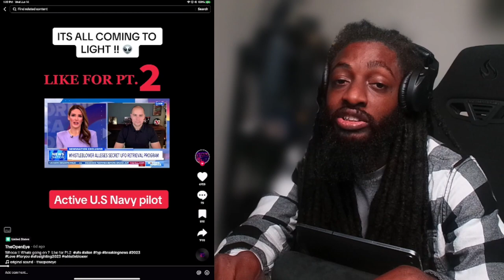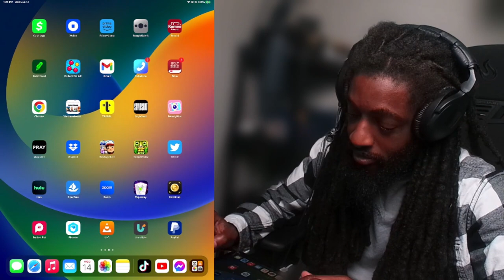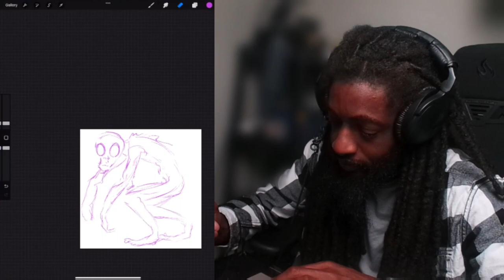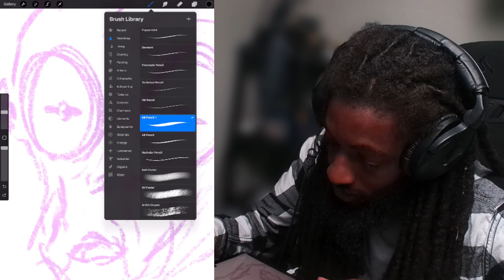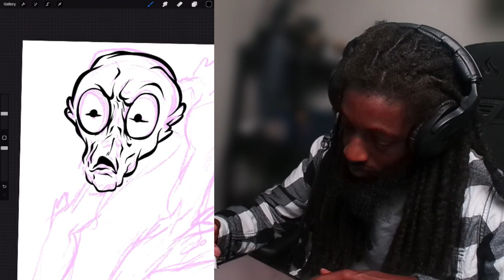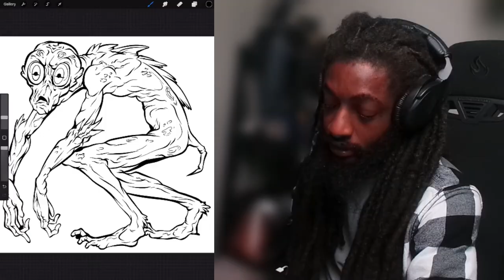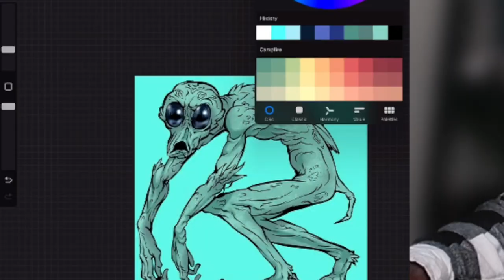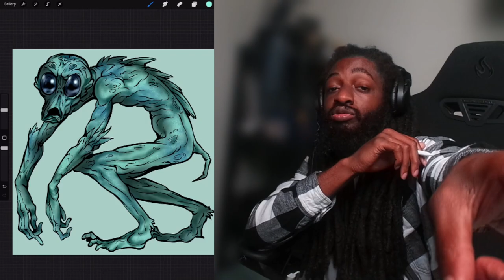Drawing the Alien from Recent News Headlines in Procreate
In this captivating video, we dive into the intriguing world of extraterrestrial encounters as we bring to life an alien that has been making waves in recent news headlines. Join us as we use the powerful digital art tool, Procreate, to create a stunning illustration of this otherworldly being.